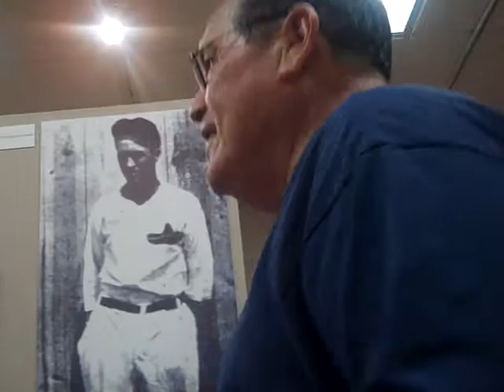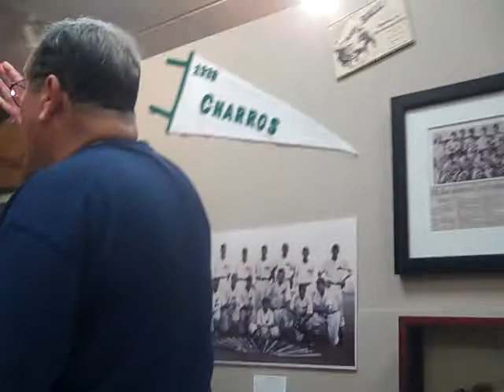The History of Professional Baseball in Brownsville, TX~Rene Torres Part III